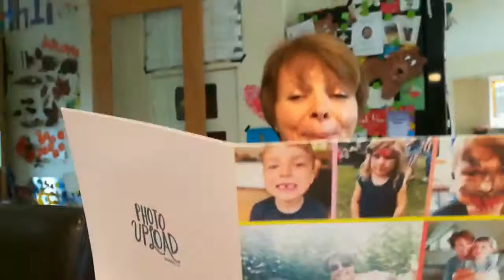Granny's birthday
Granny's 22nd birthday (again)